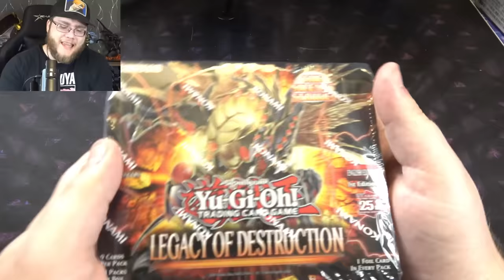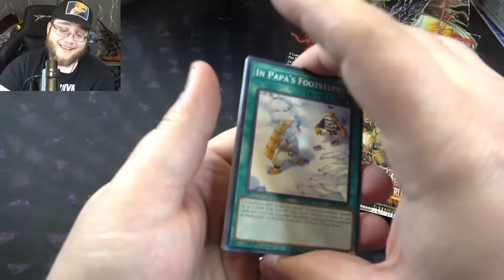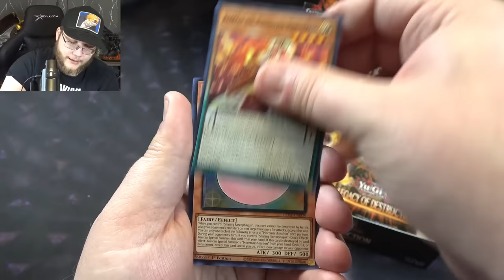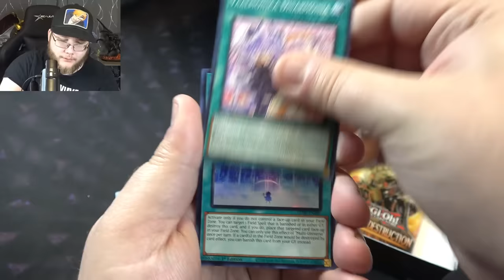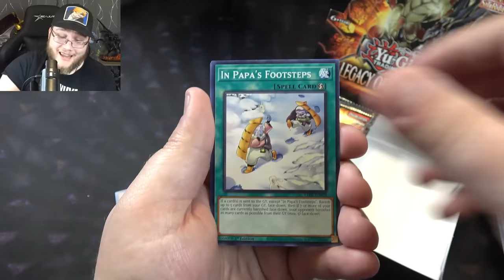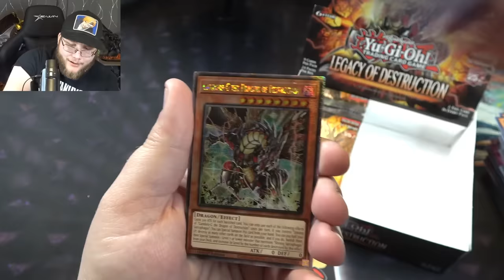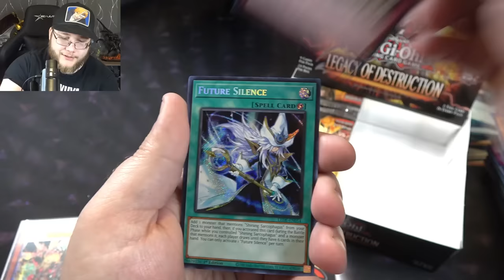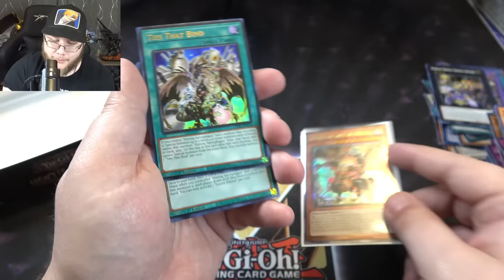Konami’s NEW Yu-Gi-Oh! Legacy of Destruction Unboxing! Sneak Preview!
🔶Sign Up to Drip here for $15 credit!▸

🔶Receive a 1000y (approx. 10$) discount when you sign up using the buyee link!